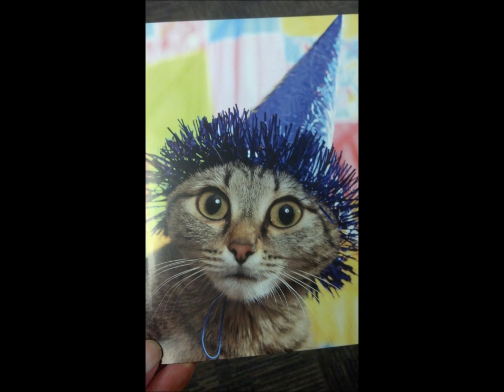JOE WHITE - HAPPY BIRTHDAY DARLING (COVER )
HAPPY BIRTHDAY DARLING    - ( COPY ) -  TONY JOE WHITE
A recording i made from my home studio in knoxville Tn of an old Conway Twitty song
HAPPY BIRTHDAY DARLING
ALL COMMENTS WELCOMED.